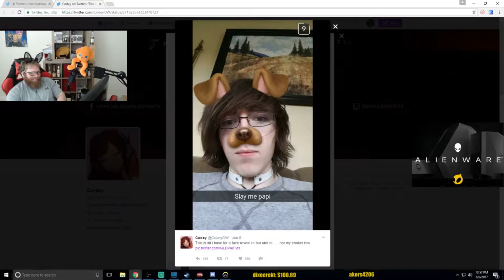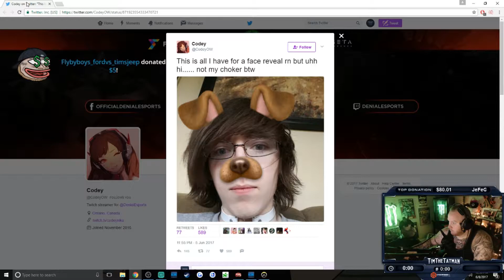Overwatch Daily Highlights | Ep. 85 | A_Seagull, Emongg, TimTheTatman, aimbotcalvin, Lassiz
🤖  Thanks to the streams that make this clip possible:

00:03 | A_Seagull - Mercy main btw

00:33 | Emongg - Tacobell

01:02 | A_Seagull - two scatters?

01:32 | TimTheTatman - Bastion hack?

02:02 | TimTheTatman - overweight-balding-man-rages-at-weeb-game

02:32 | TimTheTatman - wow great title tim- thanks guys

03:02 | Emongg - A peek into top 500 gameplay communication strategy

03:32 | aimbotcalvin - TSM CALVIN | VPN'ING TO EAST COAST

04:02 | Lassiz - Lass's reaction to Codey's face reveal.

04:29 | A_Seagull - Seagull and the One Tricks... They won 3-0.

05:29 | TimTheTatman - aim lock?

05:51 | TimTheTatman - overweight-balding-man-rages-at-weeb-game

06:21 | TimTheTatman - Tim's reaction to Codey's face reveal.

06:57 | MrBagins - Players AFK farming for loot - my 3rd encounter in Arcade

07:27 | bojiwangles - Literally every genji player I steal a POTG from

08:03 | bojiwangles - You can just hear the despair in his voice

08:39 | TimTheTatman - wow great title tim- thanks guys

09:09 | Lassiz - tim destroyed by lass

09:38 | jake_overwatch - LG Evil dps ~ 4500 elo bastion only

10:08 | Lassiz - beer chug time

🤖  Music Credits

Gamebot Overwatch is the best place to watch the latest and greatest Overwatch moments from around the globe.

🤖  Overwatch, ya heard!?

Overwatch is a team-based multiplayer first-person shooter video game developed and published by Blizzard Entertainment. It was released in May 2016 for Microsoft Windows, PlayStation 4, and Xbox One. Overwatch puts players into two teams of six, with each player selecting one of several pre-defined hero characters with unique movement, attributes, and abilities; these heroes are divided into four classes: Offense, Defense, Tank and Support. Players on a team work together to secure and defend control points on a map and/or escort a payload across the map in a limited amount of time. Players gain cosmetic rewards that do not affect gameplay, such as character skins and victory poses, as they continue to play in matches. The game was launched with casual play, while Blizzard added competitive ranked play about a month after launch.